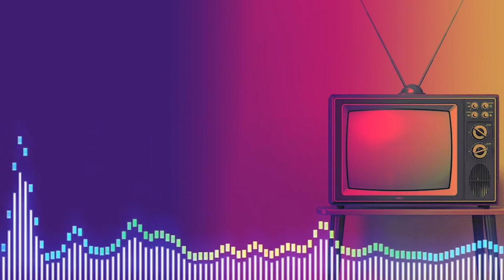WEEK 3 - Reality TV Teaches You How to Capitalism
Reality TV first began to emerge on our screens in its current form in the early 1990’s. The genre borrows from documentary and game shows in that it usually pits contestants or contributors against one another for a prize which is interspersed with confessional to camera interviews. However, more recently there has been an explosion of scripted reality series and other lifestyle hybrid shows.

Often relegated to the ‘guilty pleasure’ of viewing habits, Reality TV is frequently seen as nothing more than a disposable distraction.

However, is there something sinister taking place as the media landscape is increasingly polluted with more and more reality TV shows?